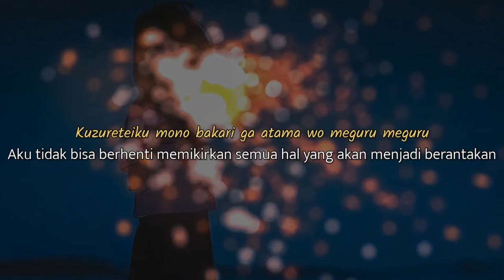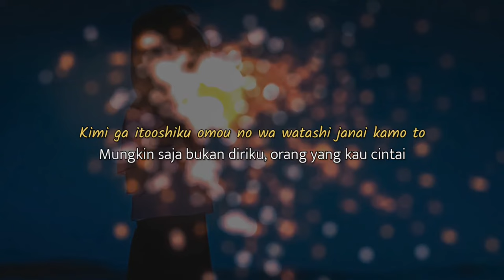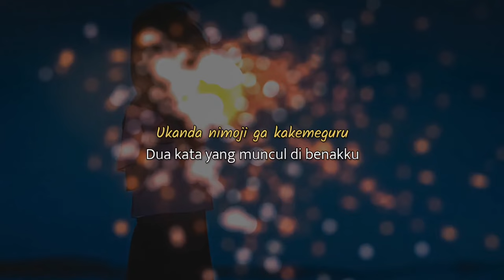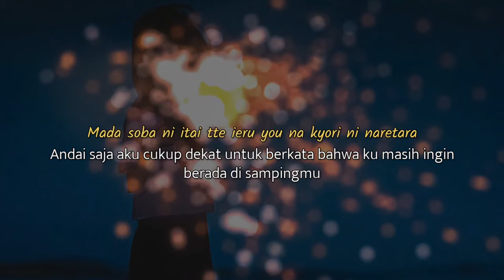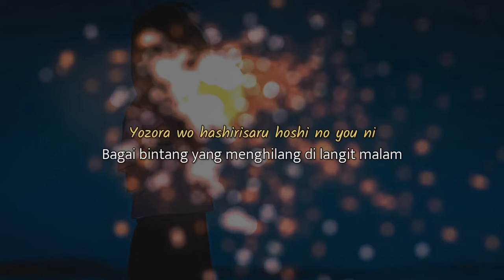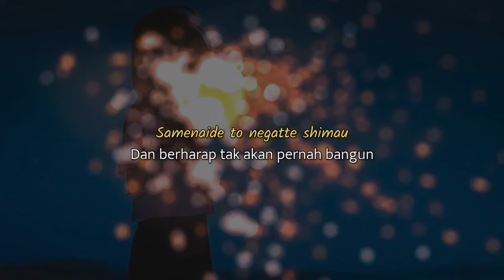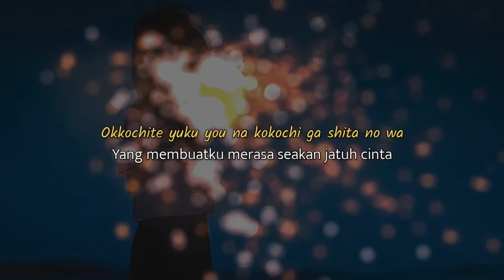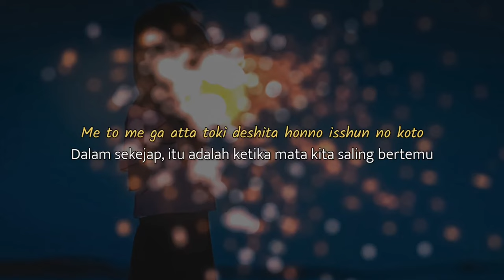Lilas Ikuta - Sparkle (Berkilau) Lirik Terjemahan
Enjoy the video, hit like if you like and dislike if you're not.